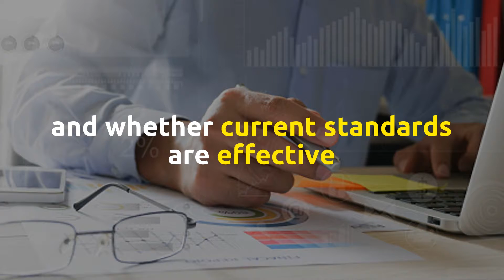GASB Academics Portal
Calling all academics: GASB needs to hear your voice! Help us make sure reporting standards for state & local government financials are effective and responsive to emerging issues.